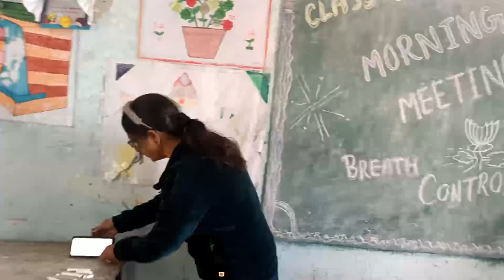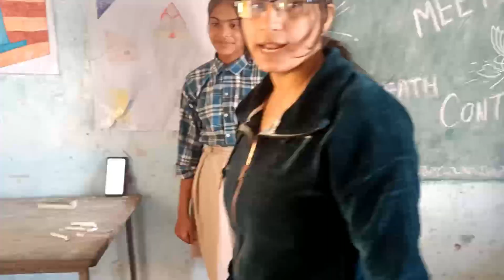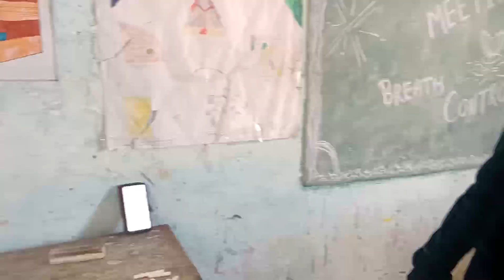CM RISE SCHOOL 🏫 🏫 Morning Meeting